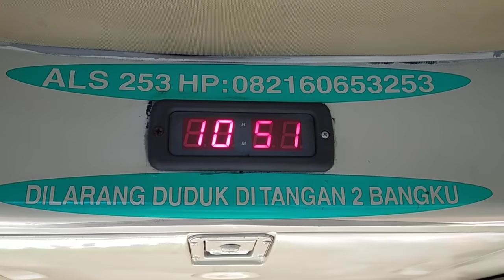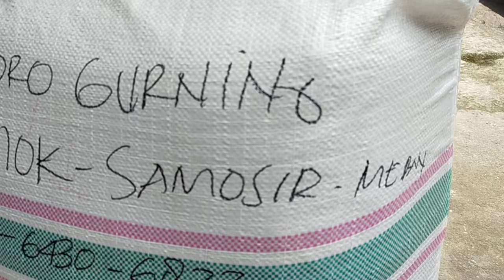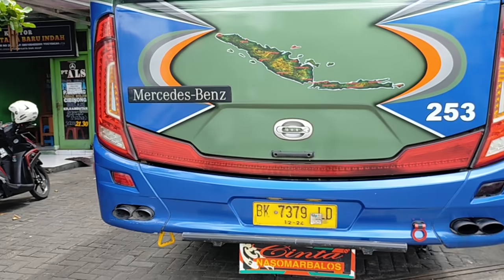SELALU ADA BAHAGIA DARI KOTA JOGJAKARTA BERHATI NYAMAN || HARI BAHAGIA CREW BUS ALS 253